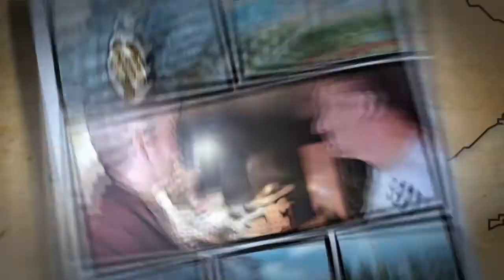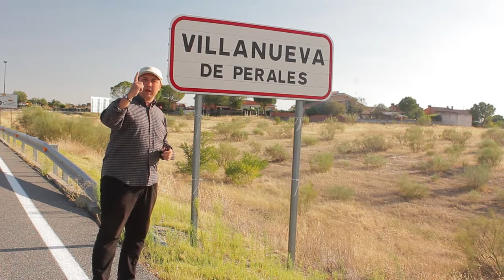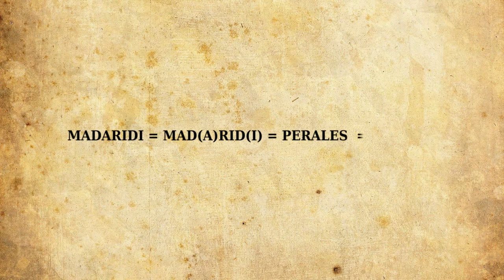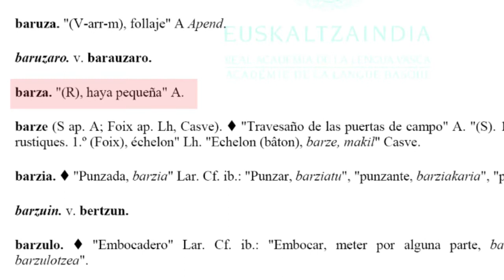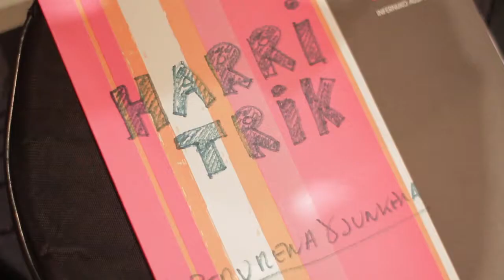"Between Two Iberias", 4 part, Basque Country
The 4th part of "Between Two Iberias" program about Basque Country. Interview with Kepa Junkera and presentation of the Basque products basket.